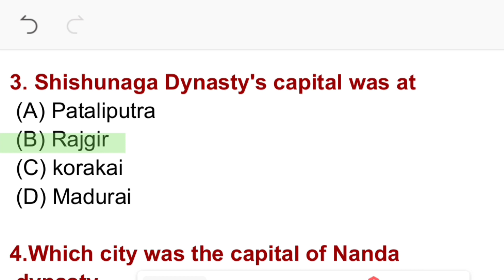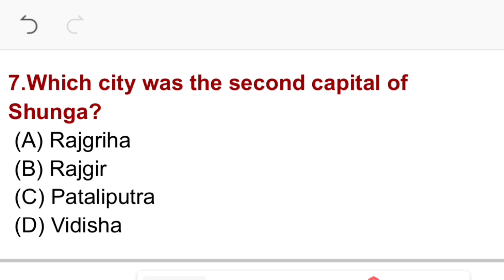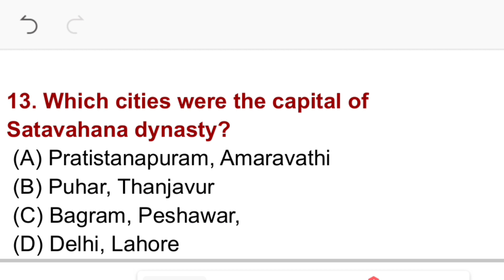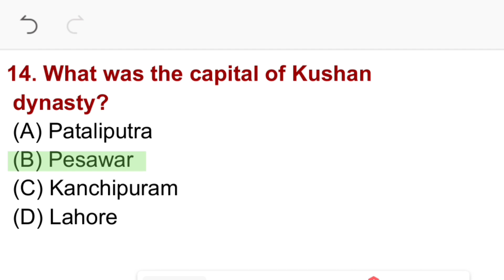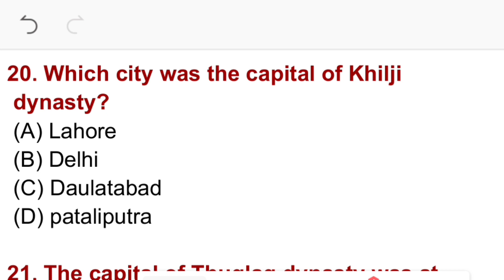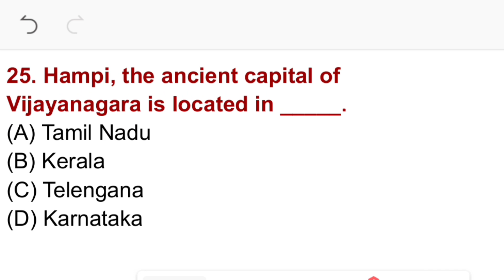Dynasties & their Capitals MCQ// Medieval history//History// OSSC, SSC GD, Railway